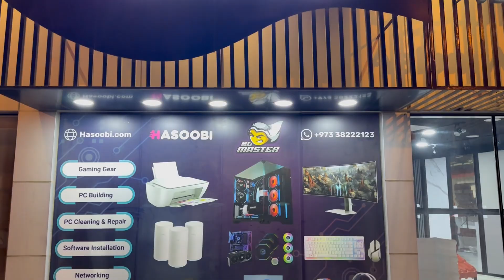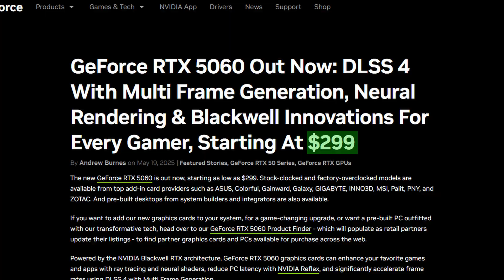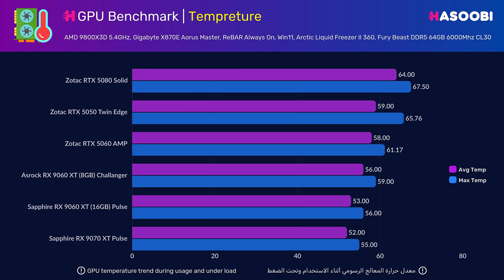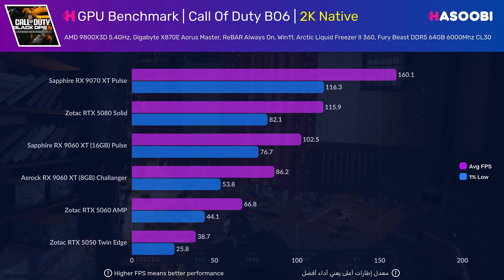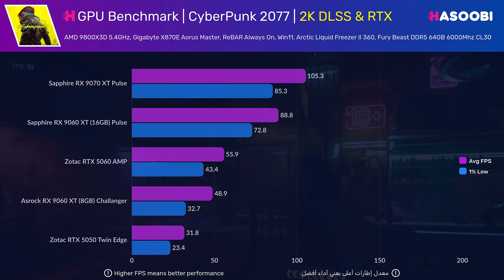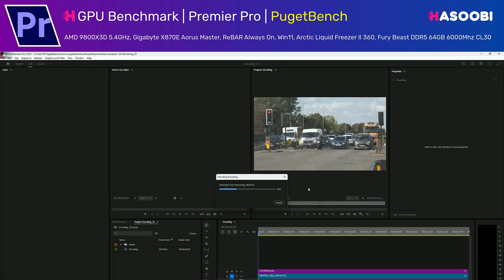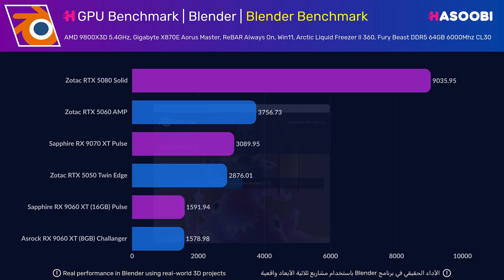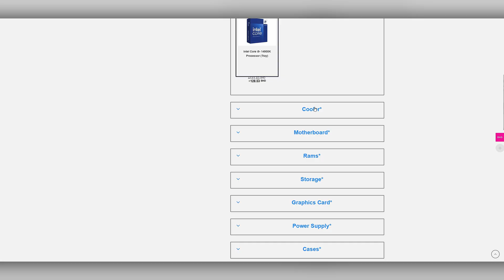مراجعة كرت شاشة RTX 5050: أداء مقابل السعر؟ | RTX 5050 Review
هل فعلاً كرت RTX 5050 يستحق كل هذا الجدل؟
في هذا الفيديو، جربنا كرت إنفيديا الجديد RTX 5050 واختبرناه على أشهر الألعاب والبرامج، وقارناه مع كروت مثل RTX 5060 وRX 9060 XT عشان نعرف إذا فعلاً يستاهل سعره أو لا.

🔥 بنشماركات | 🎮 أداء الألعاب | 💸 مقارنة السعر مقابل الأداء
كل شيء في هذا الفيديو!

📊 الألعاب اللي اختبرناها:

    Cyberpunk 2077
    Warzone

و في برامج مثل
3DMax , Blender, Premier و AI

📌 لا تنس تشترك وتفعل الجرس عشان توصلك مراجعات الكروت أول بأول!

0:00 - مقدمة الكرت وليش الكل يكرهه؟

00:40 - مواصفات وسعر RTX 5050 الرسمي

01:17 - النسخة اللي استخدمناها في المراجعة

1:35 - جهاز المختبر ومواصفاته

1:55 - درجة حرارة الكرت تحت الضغط

2:22 - استهلاك الطاقة مقارنة بالكروت الثانية

2:40 - نتيجة 3DMark العامة - بداية غير مبشرة

3:07 -  RTX 5050 Call Of Duty

3:38 - RTX 5050 Forza Horizon 5 - مفاجأة بسيطة

4:00 -RTX 5050 Cyberpunk 2077

4:20 - ملخص أداء الألعاب بشكل عام

4:45 - RTX 5050 3DMax

5:08 - RTX 5050 Maya

5:16 - RTX 5050 Solidworks

5:27 - RTX 5050 Premier Pro

5:39 - RTX 5050 Davinci Resolve

5:50 - RTX 5050 Blender

6:15 -  RTX 5050 Deepseek R1

6:24 - رأينا في كرت RTX 5050